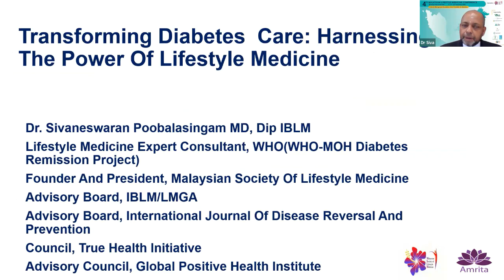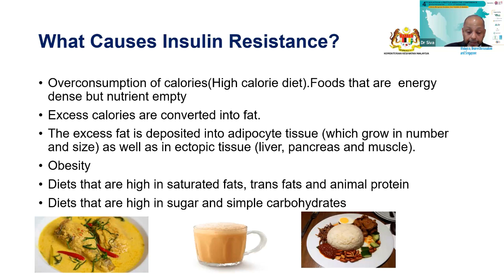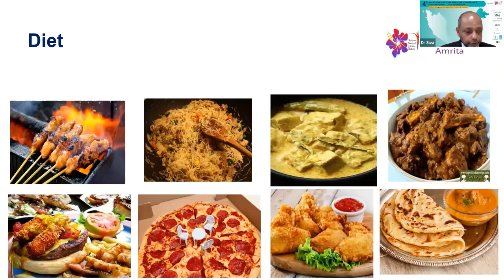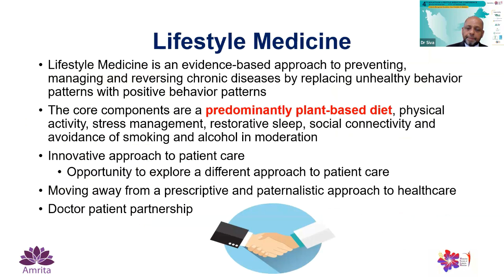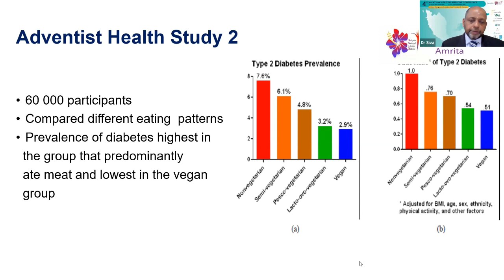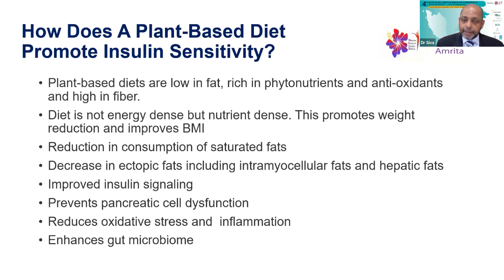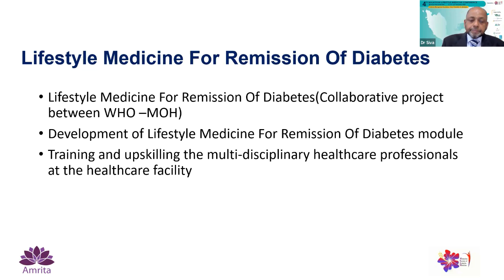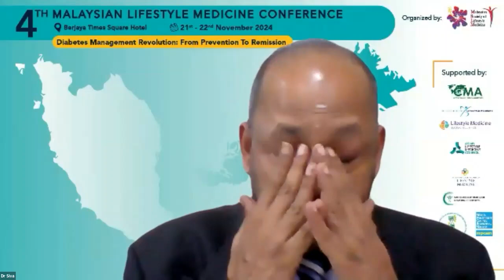Transforming Diabetes Care: Harnessing the Power of Lifestyle Medicine | SLSLM Webinar Series - 2024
🌟 Lifestyle Medicine Monthly Webinar Series - June 2024 🌟

We are excited to share the first installment of our 2024 Lifestyle Medicine Webinar Series! This session, titled "Transforming Diabetes Care: Harnessing the Power of Lifestyle Medicine," features the distinguished Dr. Sivaneswaran Poobalasingam, MD(Mal), Dip IBLM, and is expertly moderated by Dr. Mufeedha Fausz on Saturday, 29 June 2024

In this enlightening webinar, you'll discover how lifestyle modifications can be the cornerstone of managing non-communicable diseases like type 2 diabetes. Dr. Poobalasingam, a leading expert in lifestyle medicine and a consultant for the World Health Organization's Lifestyle Medicine for Diabetes Remission Project, shares evidence-based strategies to transform diabetes care.

🔑 Keynote Speaker:

Dr. Sivaneswaran Poobalasingam is a globally recognized lifestyle medicine expert. He is the Founder and President of the Malaysian Society of Lifestyle Medicine and holds significant roles with the WHO, International Board of Lifestyle Medicine, Lifestyle Medicine Global Alliance, and more. His contributions to global health extend across advisory councils and initiatives, including the True Health Initiative and the Global Positive Health Institute.
Don't miss this opportunity to learn how to apply lifestyle medicine principles to achieve better outcomes in diabetes care!